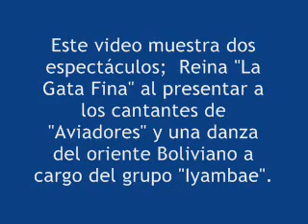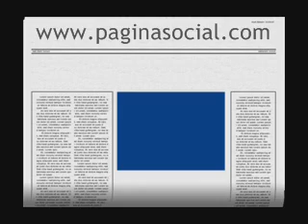Reina "La Gata Fina", "Los Aviadores" y el ballet Iyambae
Fue durante el agasajo al Dia de las Madres 2010 de Telemundo y Viva 900 en Maryland.